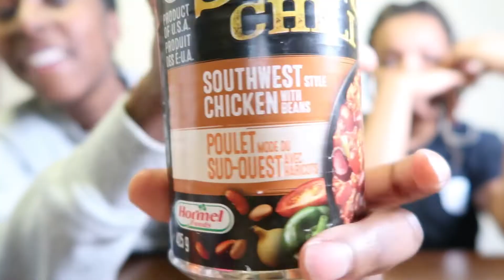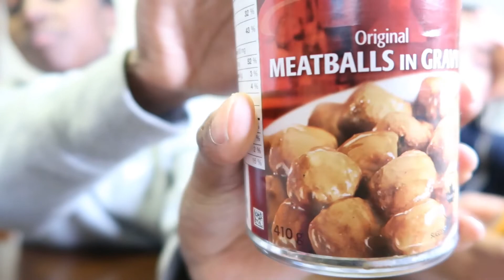We Ate ONLY CANNED FOOD For 24 HOURS *Bad Idea*